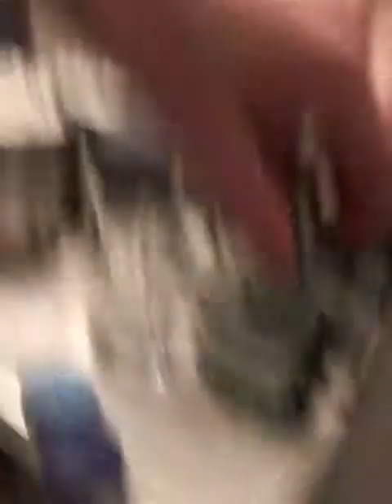Tristons bathroom time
ASSHOOOOOOOOOOOOOOOOOOL!